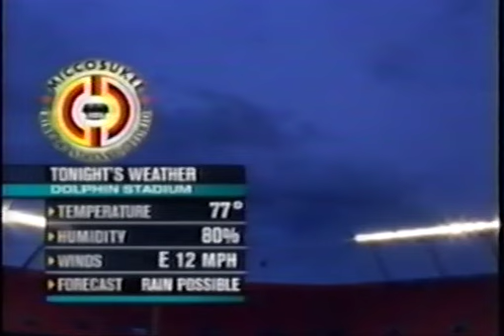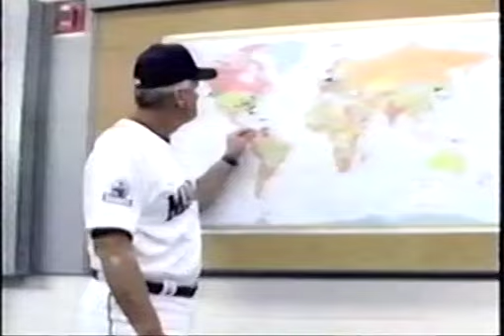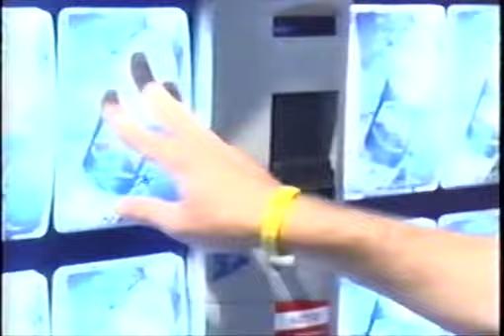157 - Cubs at Marlins - Tuesday, September 25, 2007 - 6:05pm CDT - FSN Florida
I do not have the Cubs WCIU-TV broadcast.

Fundraiser for charity: "Iowa Wave Shirt"  The Iowa Wave Shirt Conducts Fundraising Activities, Primarily From The Sale Of T-Shirts And Other Apparel, To Support The University Of Iowa Stead Family Children's Hospital.  gf.me/u/zg22c6